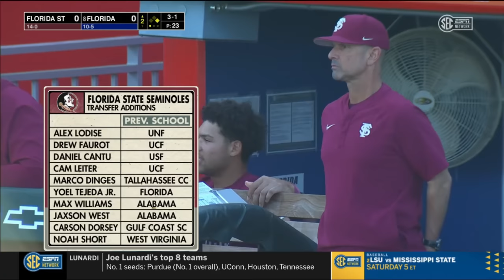Florida State vs #8 Florida Highlights | 2024 College Baseball Highlights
Florida State Baseball and Florida Baseball played a midweek game in the 2024 College Baseball Season.